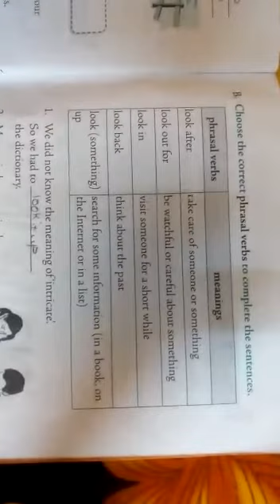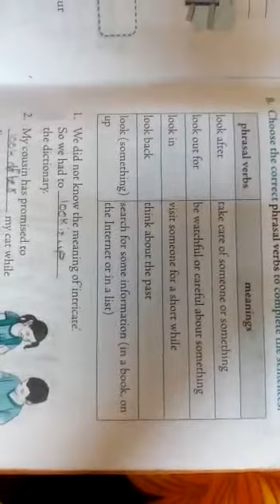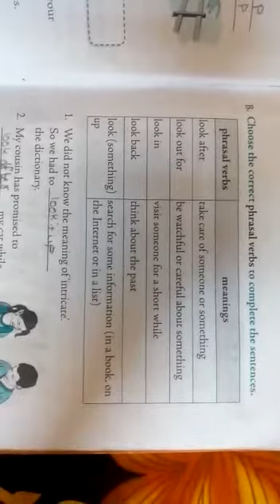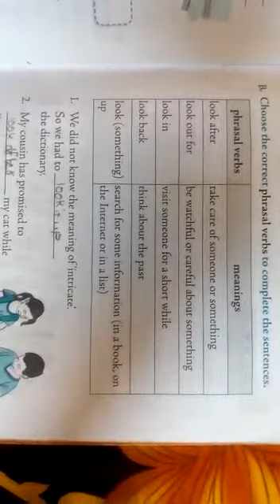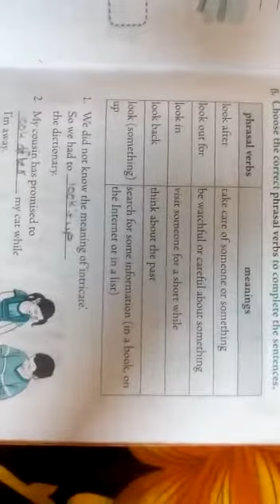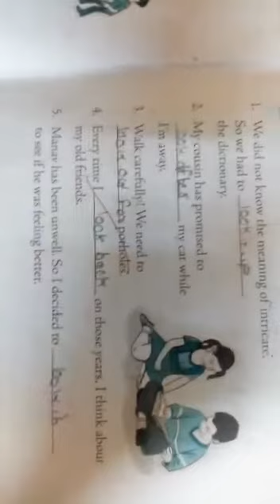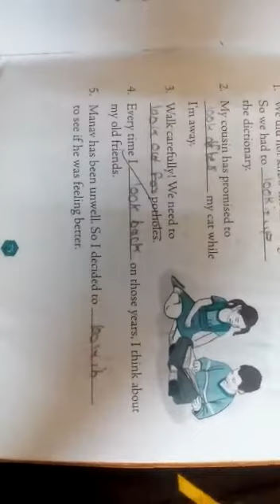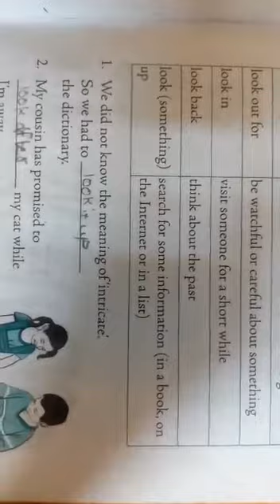Class 4 English